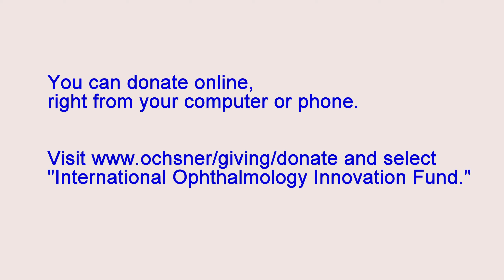Guatemala Mission Trip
Location: Santiago, Atitlan